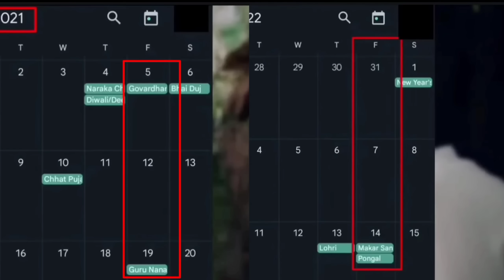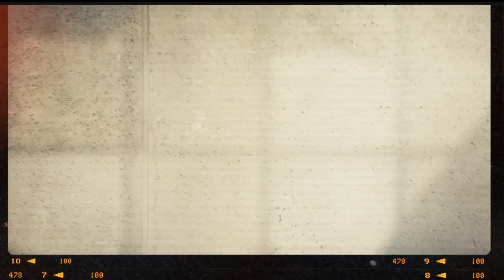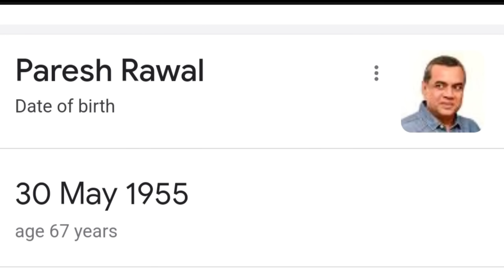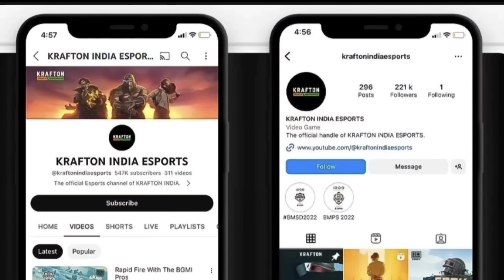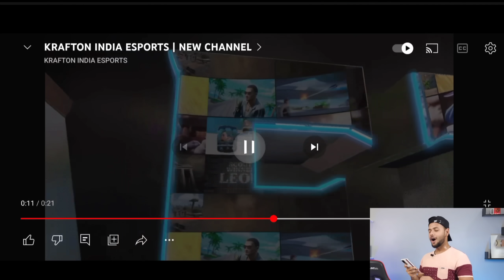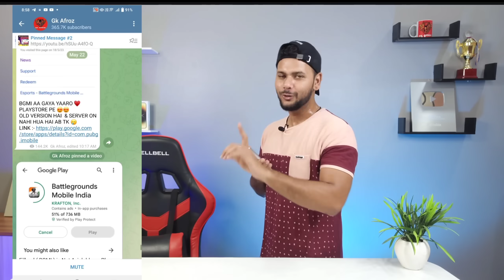😍 Big Announcement Today | Bgmi Kab Aayega | bgmi unban news - bgmi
BGMI UNBAN 😍 Big Announcement Today | Bgmi Server Open | bgmi unban news - bgmi

Search @GkAfroz in Telegram, Agar Link Open Nahi ho.

In This Video i am going To explain bgmi unban news today & Bgmi New Update All Changes . Also We will discuss about bgmi server open time & bgmi unban date .